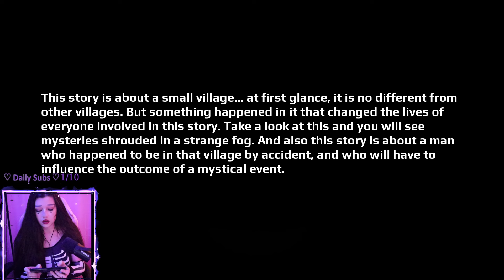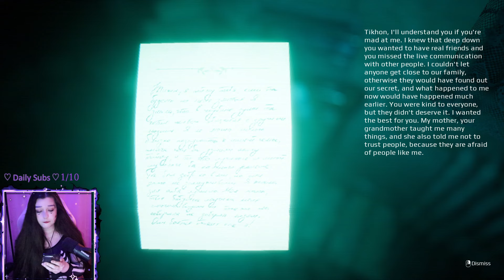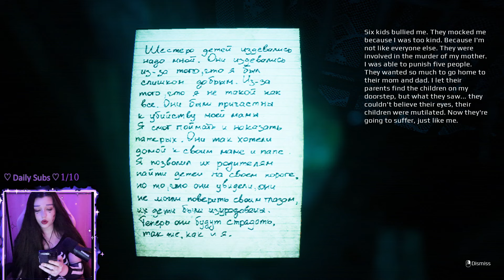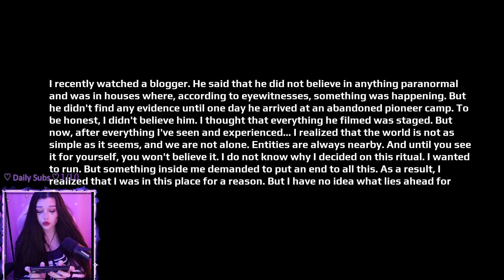CE JEU EST HORRIBLE - (I'm counting to 6...) - Indie Horror Game - Let's Play Horreur Français FR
(FR) - Gameplay  / Walkthrough / Let's play (FR) 【 Jeu d'horreur Indie 】 I'm counting to 6...  EMIKA GAMES
French Français FR (VOD) REDIFFUSION du jeu d'horreur I'm counting to 6...
- Indie Horror - Jeu Horreur - Let's Play Français FR Indie Horror Game-